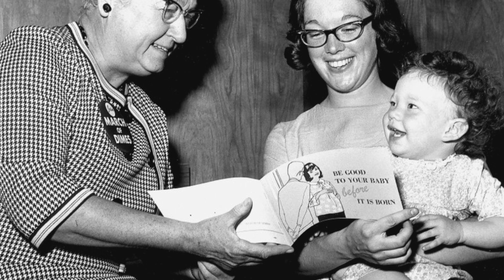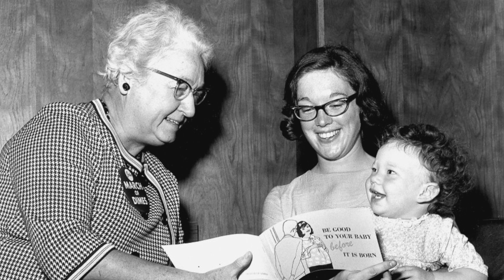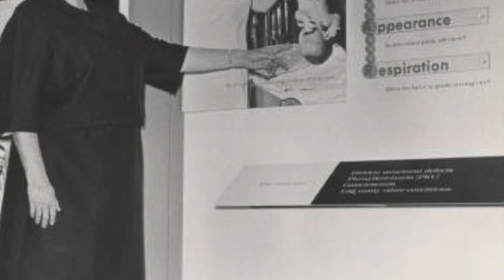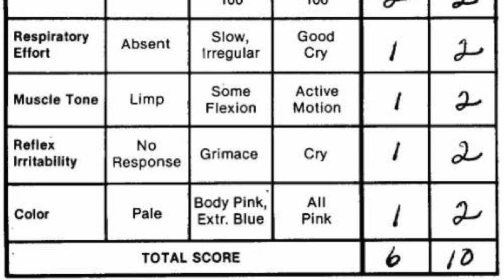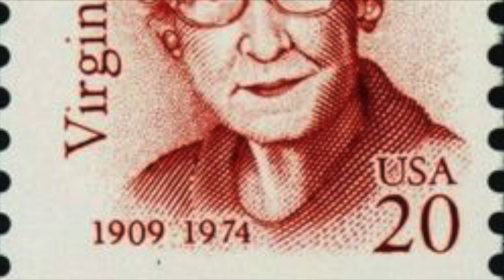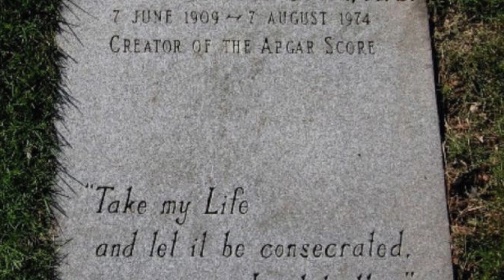La Storia di Virginia Apgar: il Medico che inventò l'indice APGAR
Lettura dell'articolo di Matteo Rubboli: "La Storia di Virginia Apgar: il Medico che inventò l'indice APGAR", disponibile per la lettura su Vanilla Magazine

Voce narrante Matteo Rubboli